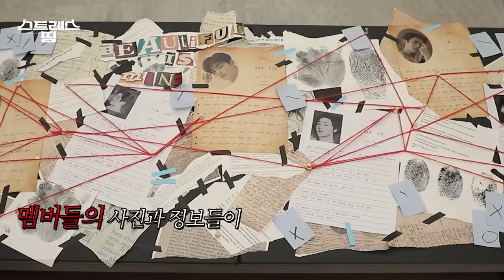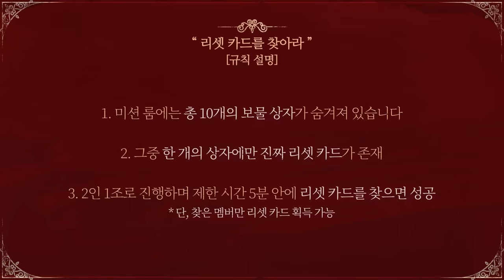(sub) [FULL] ASTRO 스트레스띵 Ep. 1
기묘한 씨에게 초대 받아 영문도 모른 채 저택에 불려 온 아스트로!
왜 갇혔는지, 왜 기묘한씨와의 대결을 해야하는지는 그들이 직접 알아내야만 한다는데...😮 그럼 맛보기로 그의 생존 게임을 시작해 볼까요?🤔